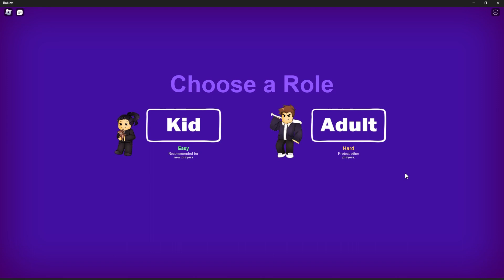ROBLOX | Break In Story - Can I Survive the Purge?